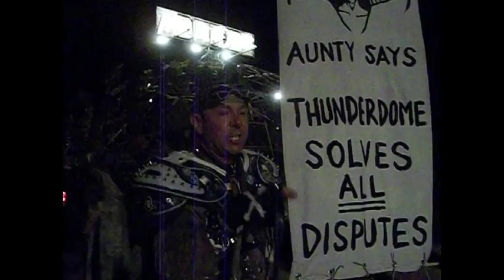Cousin Brucy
a good friend an guy to know in the wastes